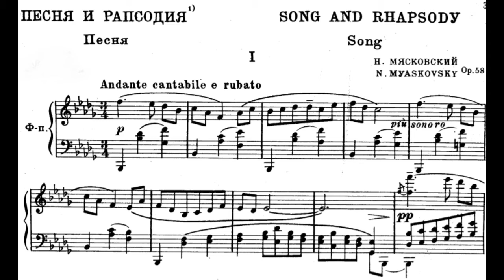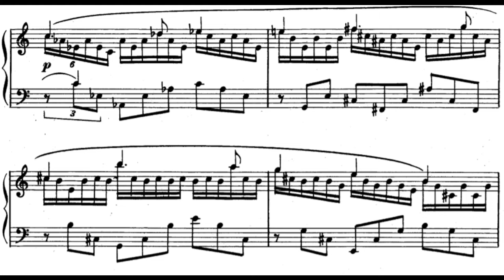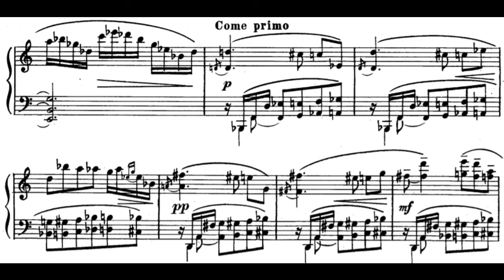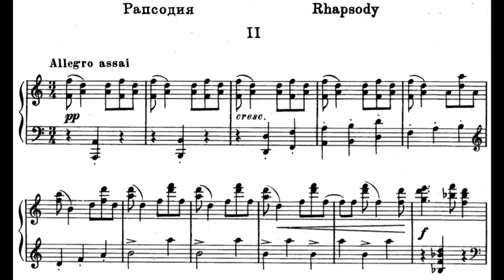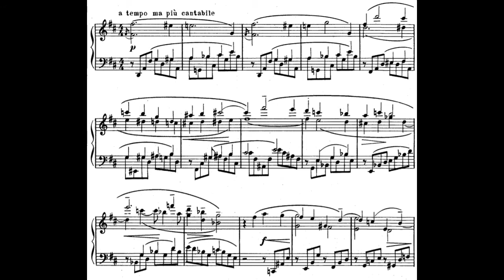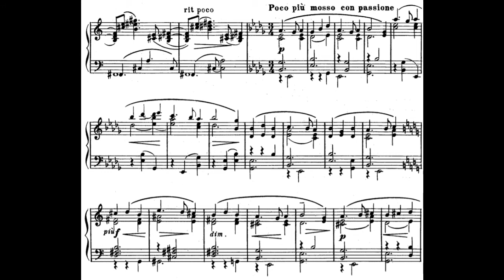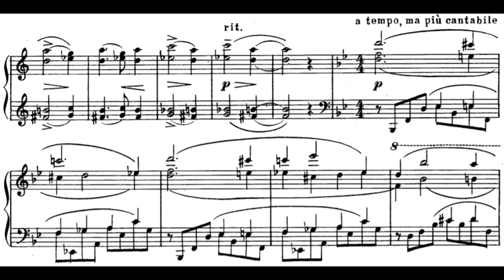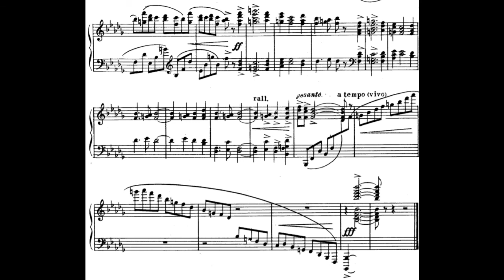Myaskovsky - Song and Rhapsody, Op. 58 (McLachlan)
Myaskovsky's Op. 58 Song and Rhapsody, played by Murray McLachlan